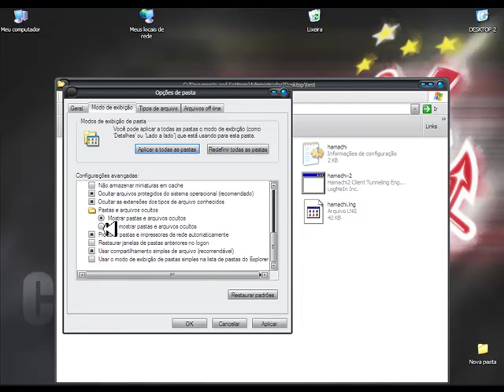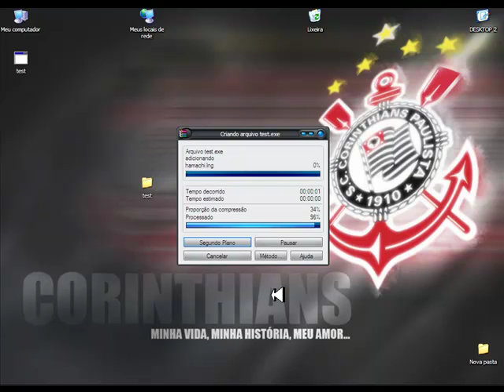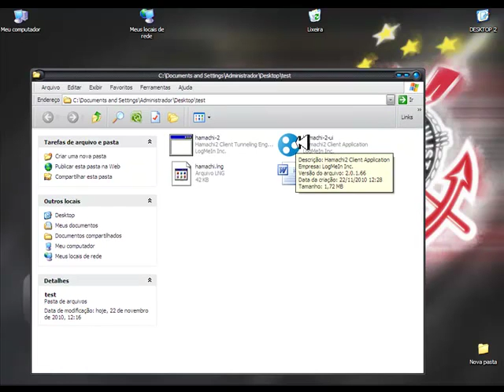Como criar um instalador (.exe) pelo Winrar